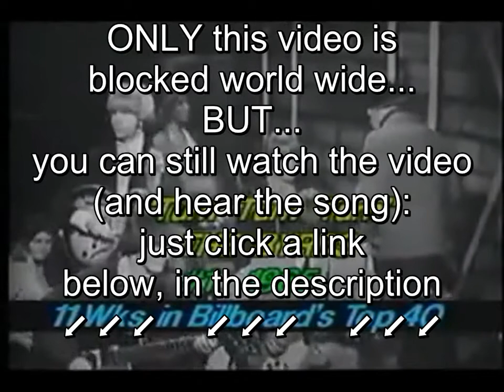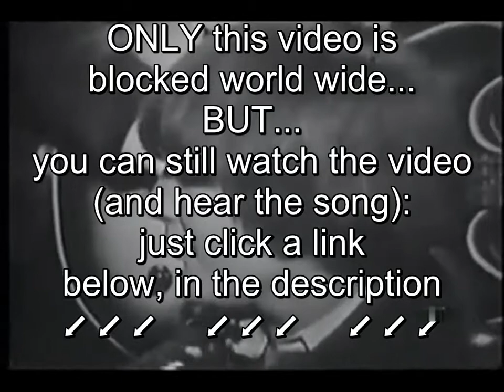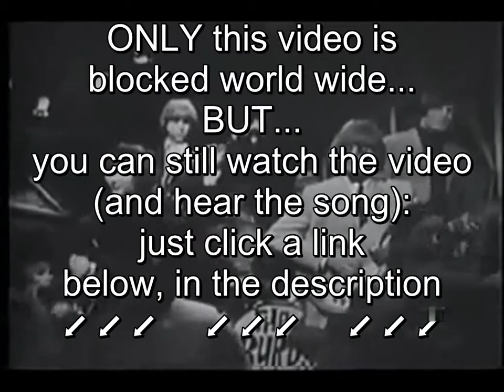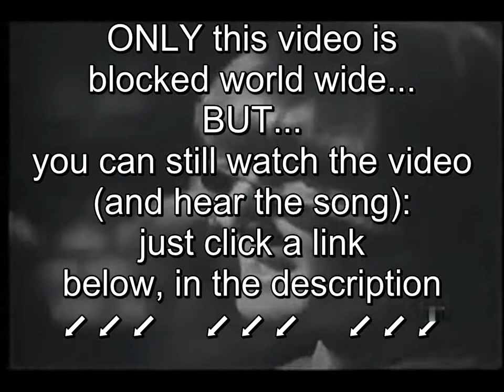the byrds - turn! turn! turn! - stereo edit I🡿 click the link to watch the video 🡿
This video is blocked, so click the link 🡼 to watch the video & hear the song 🡼

Edit 1 for headphones. The fabulous Byrds with a lip synched performance in the "Hollywood A Go Go" television show, november 6, 1965. In May 2012 I made a special edit of a stereo version of the song... so, an old one. Hope you like it!

"Turn! Turn! Turn! (to Everything There Is a Season)" is a song written by Pete Seeger in the late 1950s. The lyrics, except for the title which is repeated throughout the song, and the final verse of the song, are adapted word-for-word from Chapter 3 of the Book of Ecclesiastes, set to music and recorded in 1962. The song was originally released as "To Everything There Is a Season" on The Limeliters' album "Folk Matinee" and then some months later on Seeger's own "The Bitter and the Sweet".

The song became an international hit in late 1965 when it was covered by the American folk rock band The Byrds, bowing at #80 on October 23, 1965, before reaching #1 on the Hot 100 chart on December 4, 1965, #3 in Canada (Nov. 29, 1965), and also peaking at #26 on the UK Singles Chart. A #15 hit in Holland. In the US the song holds distinction as the #1 hit with the oldest lyrics (Book of Ecclesiastes), theoretically authored by King Solomon.

TURN! TURN! TURN! (TO EVERYTHING THERE IS A SEASON)
(king Solomon/Pete Seeger)

to everything, turn, turn, turn
there is a season, turn, turn, turn
and a time to every purpose under heaven
a time to be born, a time to die
a time to plant, a time to reap
a time to kill, a time to heal
a time to laugh, a time to weep

a time to build up, a time to break down
a time to dance, a time to mourn
a time to cast away stones
a time to gather stones together

a time of love, a time of hate
a time of war, a time of peace
a time you may embrace
a time to refrain from embracing

a time to gain, a time to lose
a time to rend, a time to sew
a time for love, a time for hate
a time for peace, I swear it's not too late

®© SME on behalf of: Columbia

This sound recording is administered by SME/UMG. The purpose of this upload is for viewer enjoyment and education, not for monetary gain.